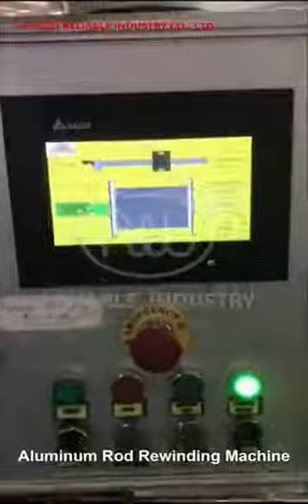Aluminum Rod Rewinding Machine